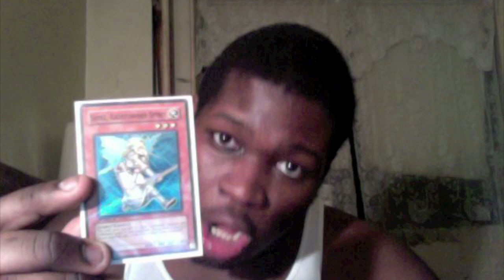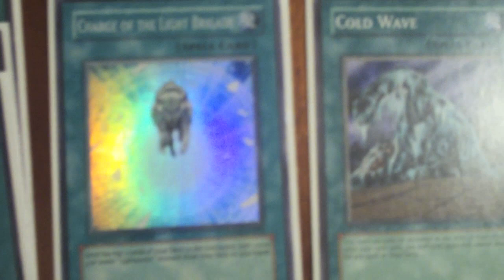Deck Profile: Sworn Formula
Check It out, The deck that all have been waiting for.
I am not the creator of anything just the one that is not fear ful of going to a yes and playing some creative shit